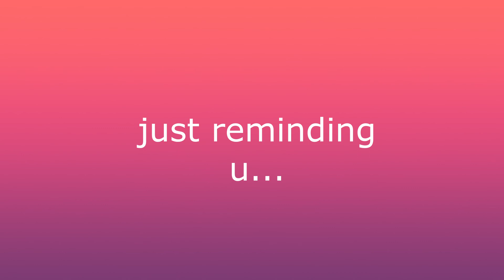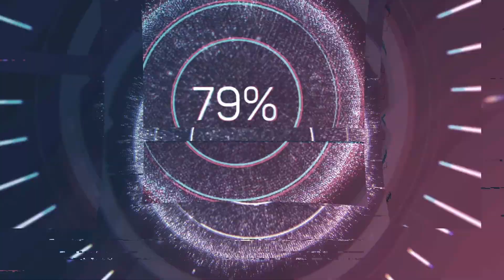MAD CITY...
Hello!!! Thank you for those that watched this video to the end! my video editor is called movavi video editor and i bought mine for 60 dollars!

                                                              GOAL

                                                            LIKES:5

                                                    l GLOWABLE OUT l